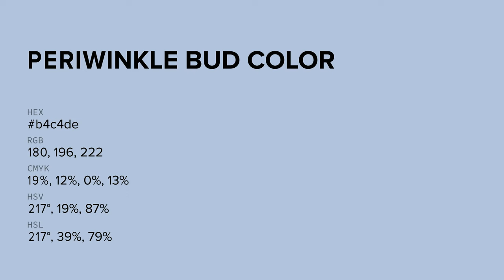Periwinkle Bud color b4c4de hex color - Blue color - Warm color b4c4de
What color is Periwinkle Bud ? b4c4de hex color - Blue color - Warm color b4c4de

Hex b4c4de Color Code is also known as Periwinkle Bud color.

Hex b4c4de Color code in RGB color code model is created after adding 70.59% red color, 76.86% green color and 87.06% blue color.
Hex b4c4de Color code in CMYK color (process color) code model is generated after subtraction of 18% cyan, 11% magenta, 0% yellow and 12% black.